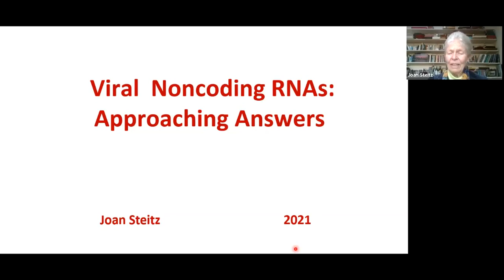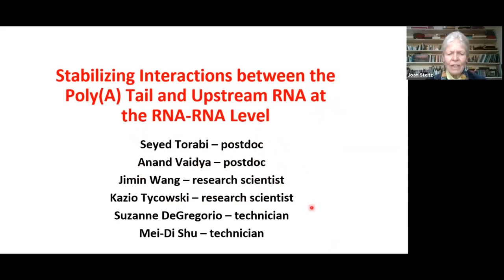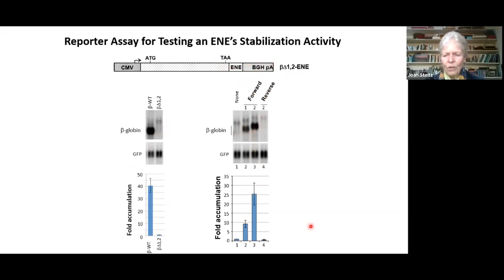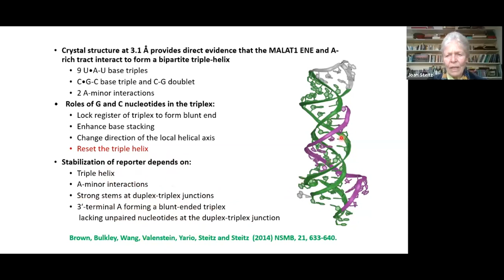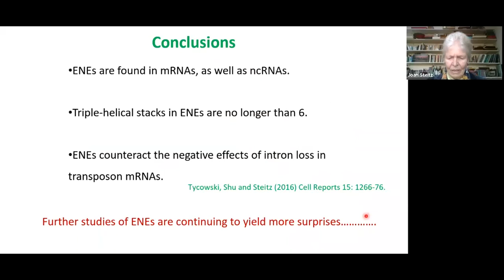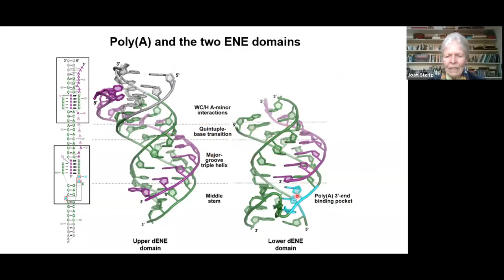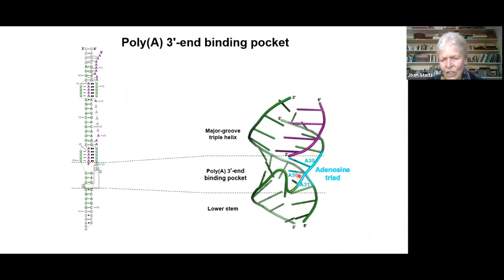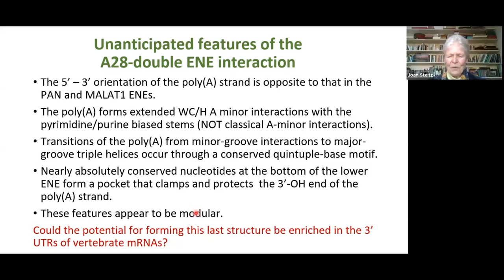Prize Medal Lecture 2021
The 2021 Prize Medal was awarded to Professor Joan Steitz. Professor Steitz gave the lecture titled 'Viral noncoding RNAs: approaching answers' at the Microbiology Society's Annual Conference Online 2021.

The Prize Medal is awarded annually to an outstanding microbiologist who is a global leader in his or her field and whose work has had a far-reaching impact beyond the discipline of microbiology.